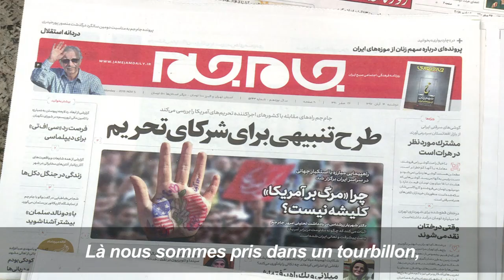Des Iraniens réagissent aux nouvelles sanctions américaines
Les dernières sanctions américaines contre les secteurs pétrolier et financier iraniens commencent à être appliquées aujourd'hui, mais pour des Iraniens à Téhéran, elles font déjà parties de leur vie quotidienne. Durée: 01:06